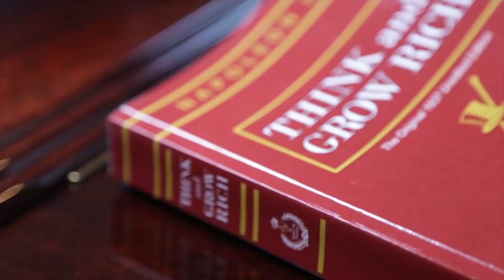How The LAW of ATTRACTION Really Works | FREE Webinar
ON THIS WEBINAR. . You will

-Discover What the Law of Attraction REALLY is – How it Works and How You Can Use It
-Learn The ONE Thing That’s Dictating Your Reality
-Be Introduced to the Magic Word that is the Key to EVERYTHING You’re Going to Achieve
People often ask me why it’s important to understand the Law of Attraction.

My response is because it is always working. It either brings us what we want or more of what we don’t want.

One thing most people don’t understand about the Law of Attraction is that it works in accordance with the vibration you send out, not merely what you want.

You see, you are living simultaneously on three distinct planes:

The Spiritual Plane of Thoughts (Highest Potential)
The Intellectual Plane of Ideas (Middle Potential)
The Physical Plane of Results (Lowest Potential)
The Law of Attraction always works from the highest (the spiritual or thought plane) to the lowest potential (the physical or results plane). In other words, how you use your mind (the thoughts you have) starts off a chain reaction that dictates the vibration you’re in, as shown here:

Thoughts → Feelings → Actions → Results

If you want to know how the Law of Attraction is currently working in your life, just look at the results you’re getting. And if you want different results, start with thinking thoughts that correspond with what you want.

While this may not make total sense to you now, it will when you attend the webinar. I’m going to cover this—and a few other important factors that come into play—in detail.

If you’d like an in-depth understanding of how the Law of Attraction really works so you can start consciously dictating your reality, click here to register for today’s webinar!

This may be one of the most valuable webinars you’ll ever see—the proof will be in your future results.

1. Search for Meaning Series
2. The HIgher Side of You
3. Value from the Vault